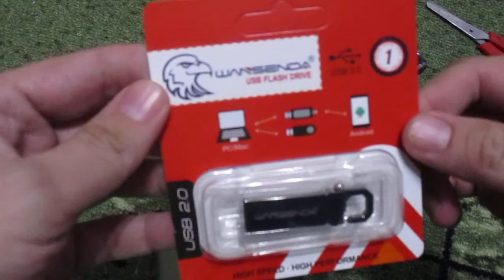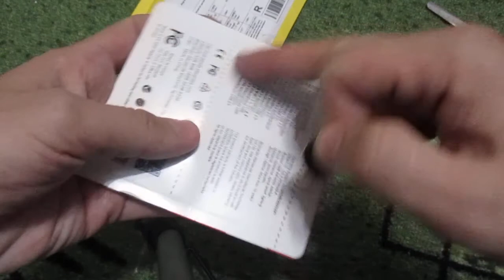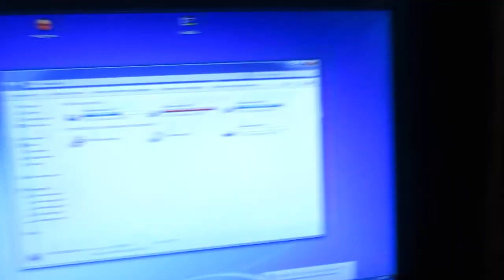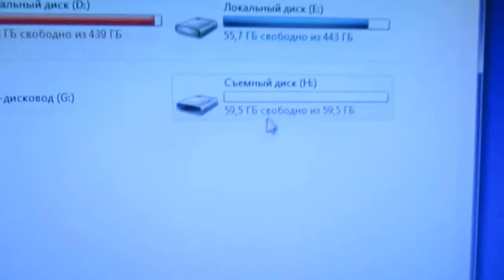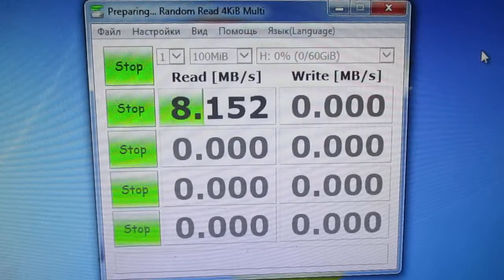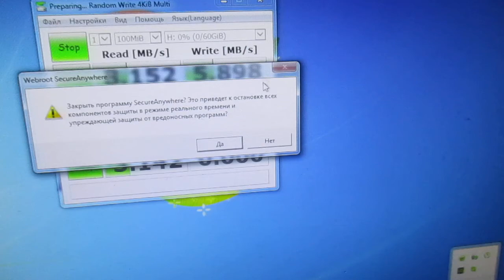тест юсб флешки 64гб с алиэкспресс